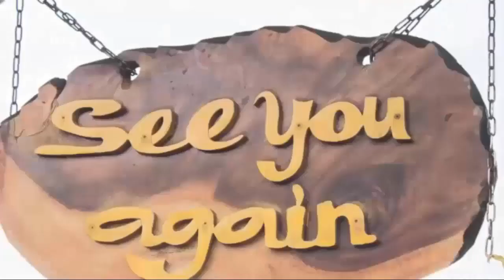General Hospital Spoilers Monday, October 24, 2022 | GH Spoilers 2022